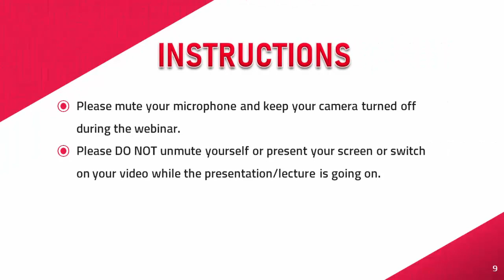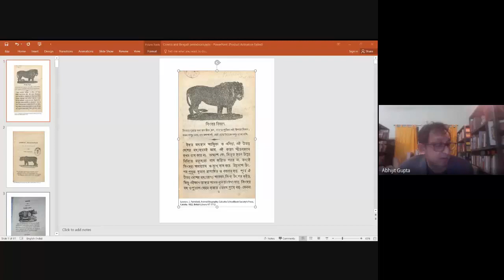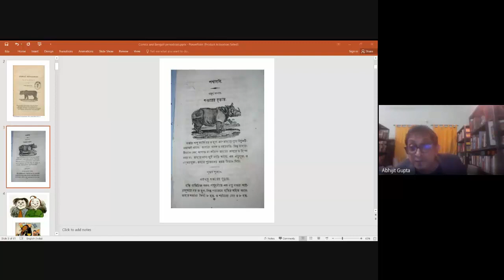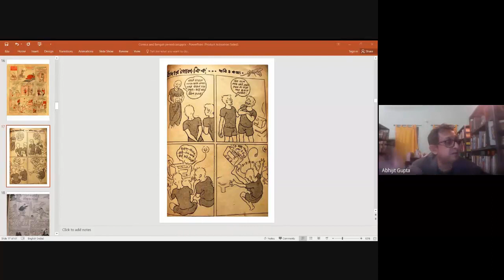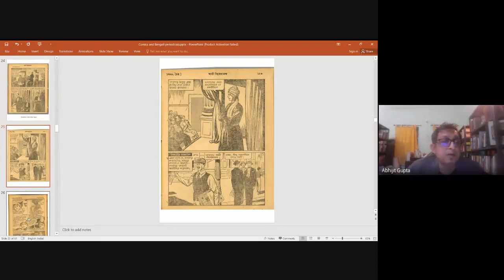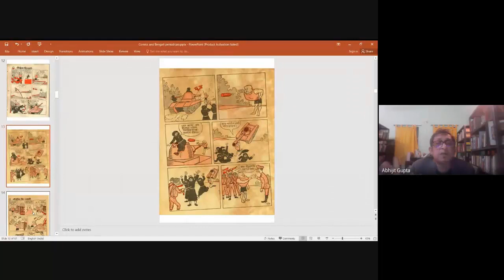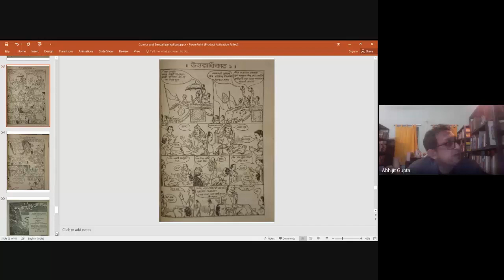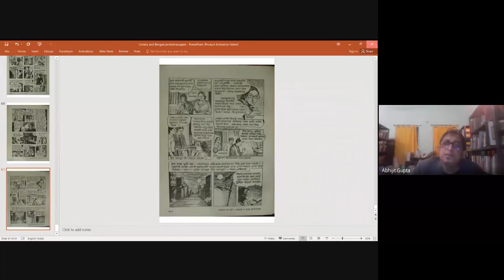Mondalika Bannerji Memorial Lecture: 2022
The Department of English & The Lady Brabourne College Alumni Association presents Mondalika Bannerji Memorial Lecture on – "Comics in Bengal: In Search of a Lost Archive"

Webinar Date: 5th January, 2022
Webinar Time: 6:30 PM IST
Speaker: Prof. Abhijit Gupta, Department of English Jadavpur University, Joint Director, School of Cultural Texts and Records, Director, Jadavpur University Press
Topic: "Comics in Bengal: In Search of a Lost Archive"